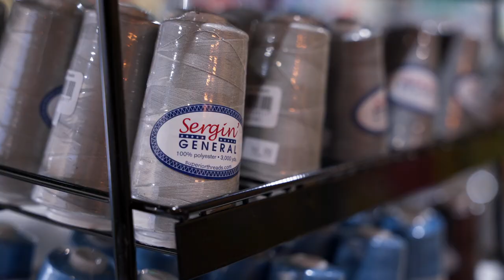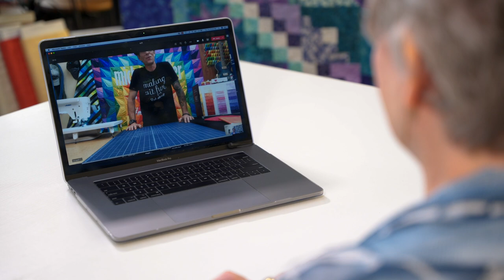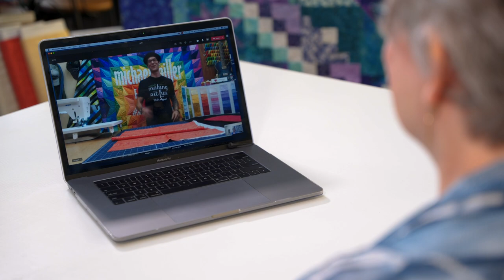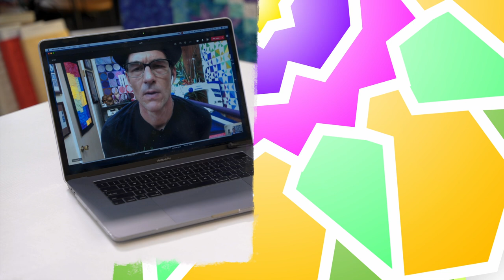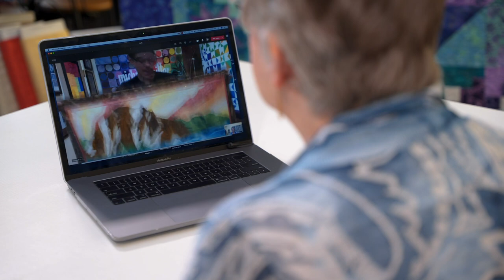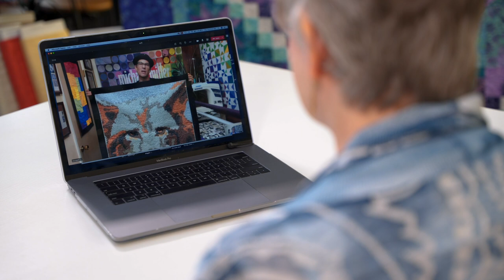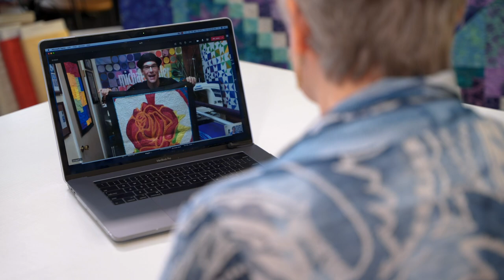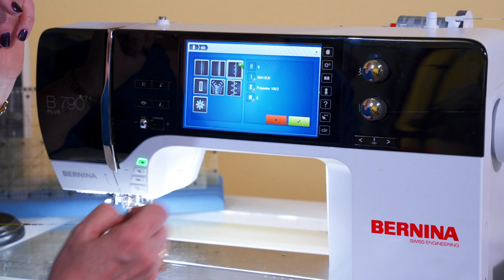QITV Episode 4 featuring Rob Appell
Quilting in the Valley presents our newest variety show, this time featuring Rob Appell!  Rob shares some personal stories and lots of quilts!